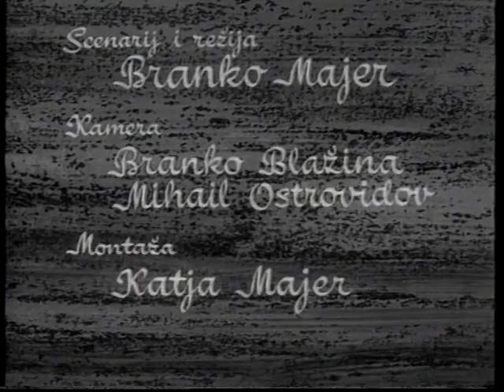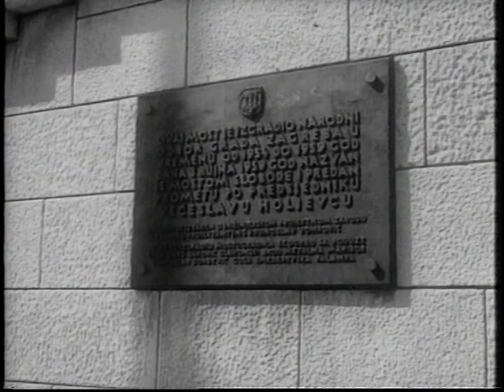Zagrebačke paralele (1962.)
dokumentarni film o Zagrebu